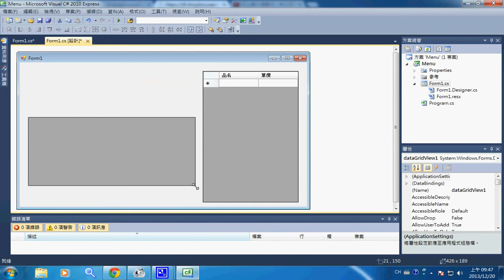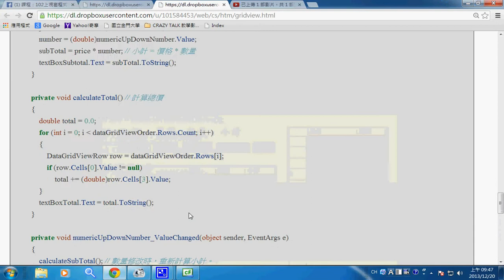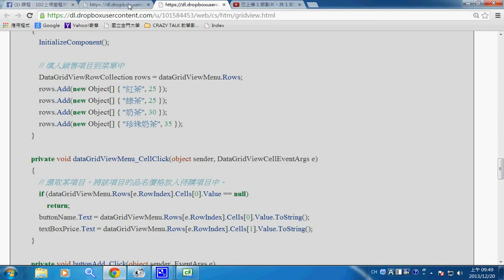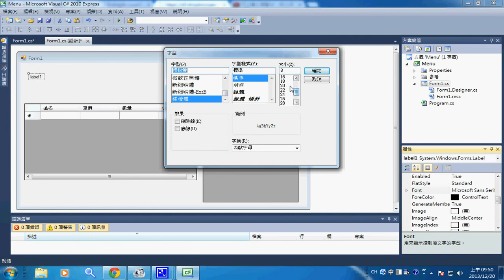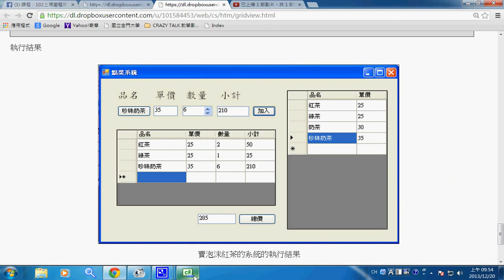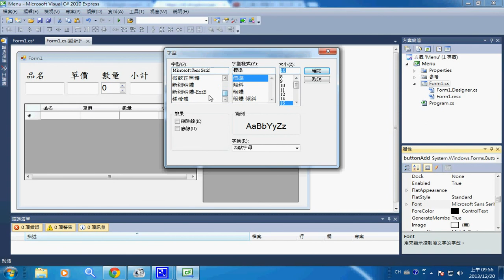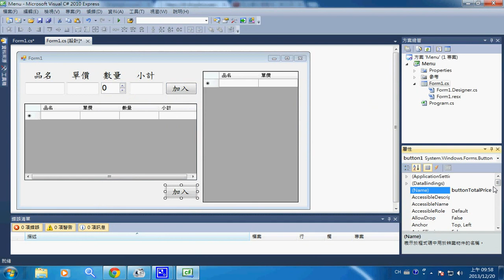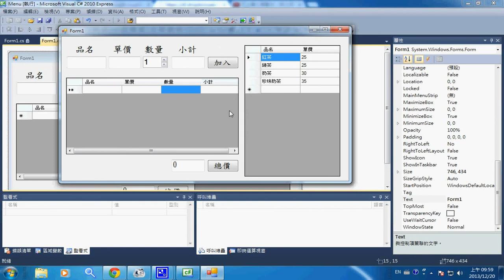視窗程式：泡沫紅茶 POS 系統 (2) -- csTeaMenu2